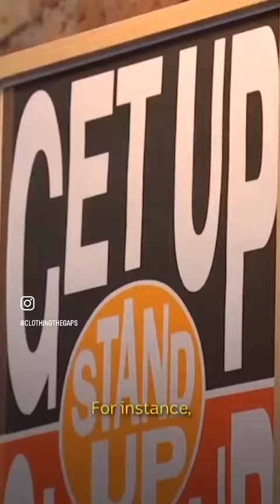27 July 2023